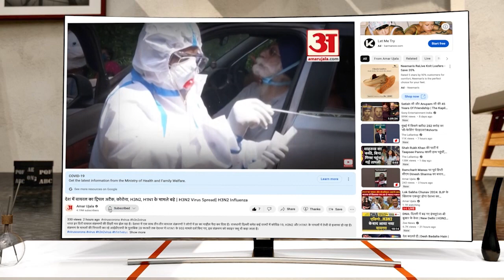Ujjain Mahakal:महाकाल के दर पर जया किशोरी, भस्मारती में शामिल होकर बोलीं- स्वयं को बाबा के करीब पाया